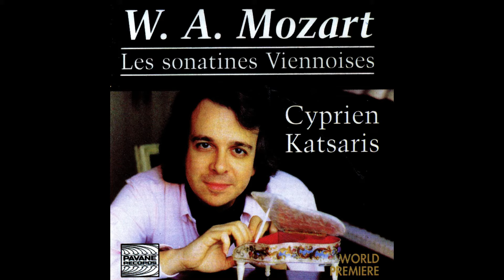Cyprien Katsaris - Viennese Sonatina No. 6 in C Major: IV. Finale: Allegro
Taken from Cyprien Katsaris « Mozart: The Six Viennese Sonatinas »
Extrait de Cyprien Katsaris « Mozart: The Six Viennese Sonatinas »

Production: |
  Pavane Records